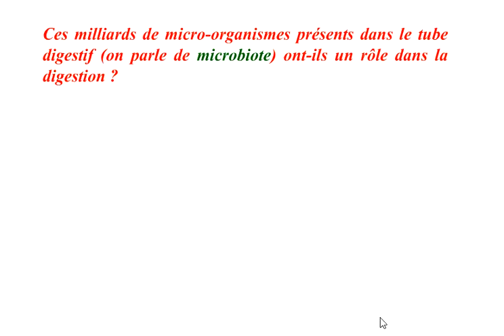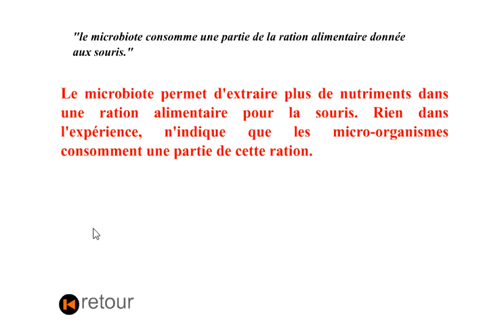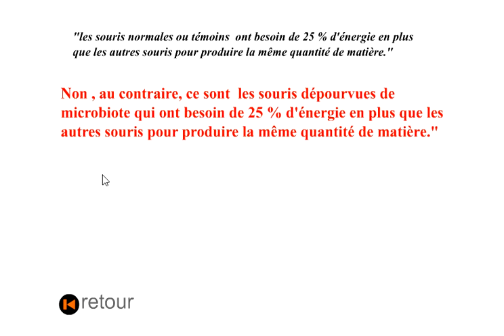MICROBIOTE HUMAIN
Le rôle du microbiote humain